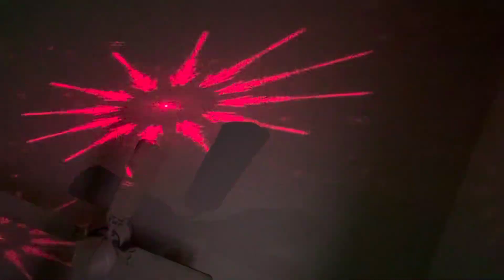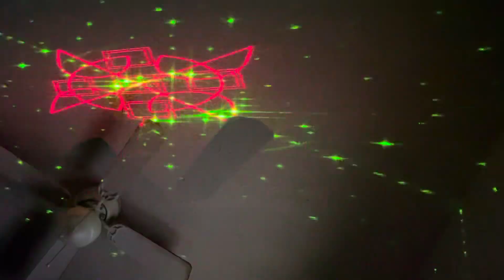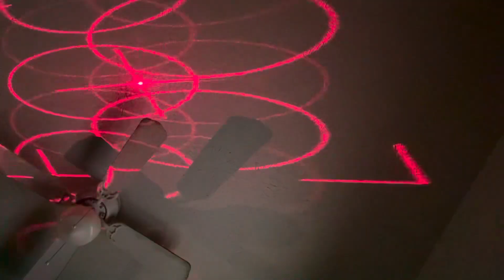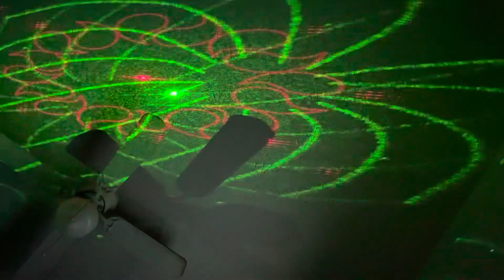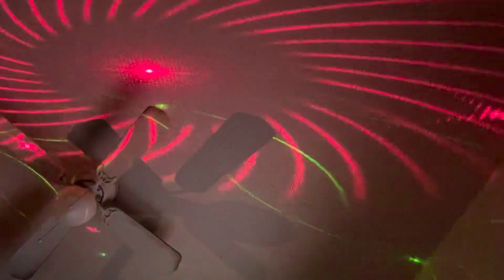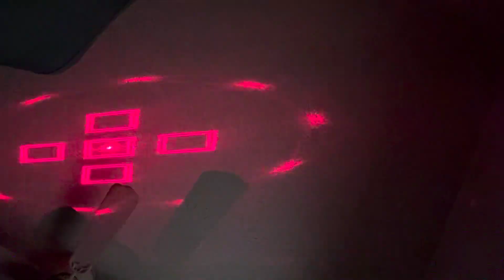In the dark; episode three, no water ￼